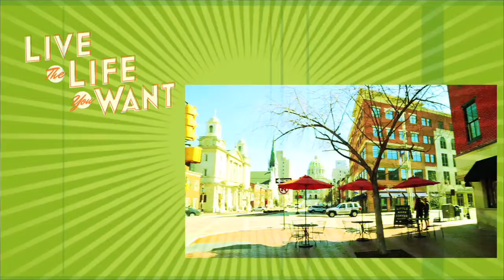Live the Live You Want: Giant Foods